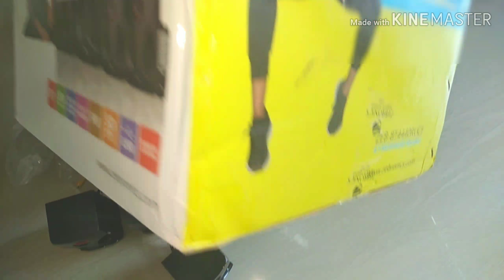Zebronics BT4440RUCF 4.1 Channel Multimedia Speakers -Amir Atar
Support:-
1) Bluetooth
2)FM
3)AUX
4)Pendrive
5)SD Card
  Just Only Rs.2299
Link:-
Zebronics BT4440RUCF 4.1 Channel Multimedia Speakers